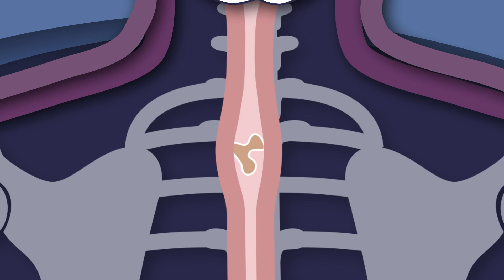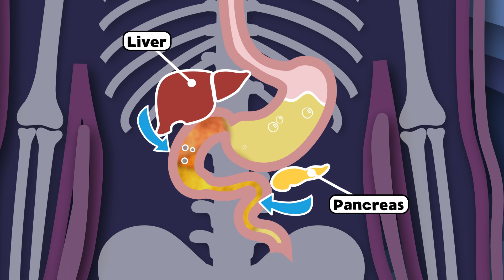YOUR Stomach Digests The Food You Eat! | The Stomach Song | KLT Anatomy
Your stomach has a MASSIVE job, let's learn about it!